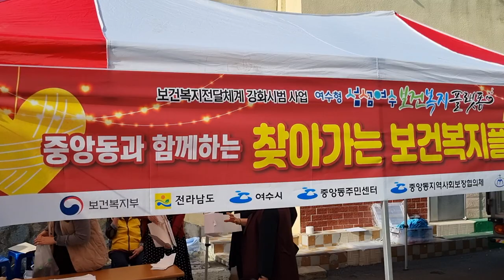여수시중앙동과 함께하는 보건복지플랫폼#지역사회보장협의체홍진석#최정규중앙동주민자치위원장#뉴스포털1